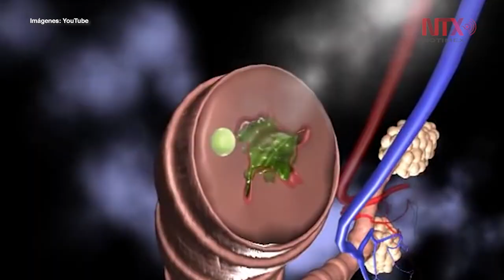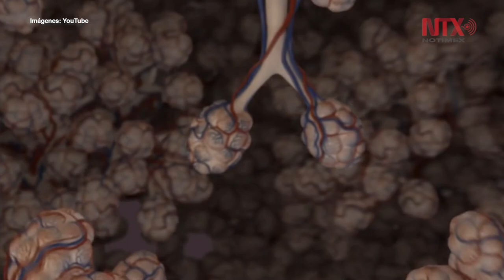EPOC, tercera causa de muerte en mayores de 45 años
El Instituto de Seguridad y Servicios Sociales de los Trabajadores del Estado alertó que en México, la Enfermedad Pulmonar Obstructiva Crónica se ubica como la tercera causa de muerte entre personas de más de 45 años de edad, condición clínica asociada al tabaquismo e inhalación de humo de leña.